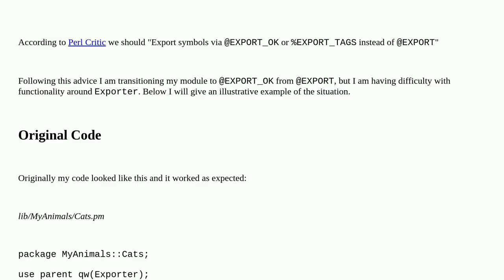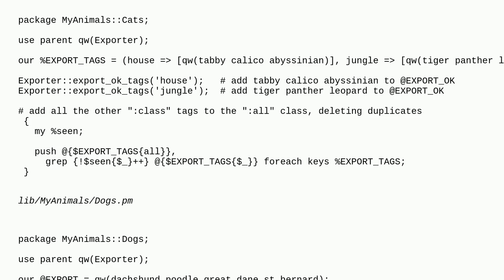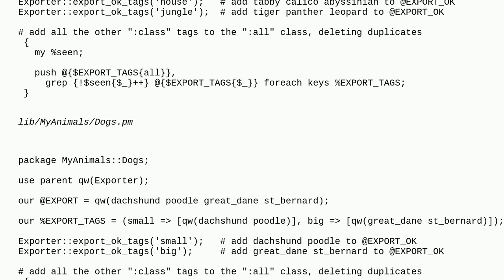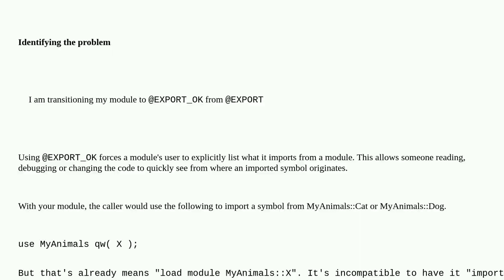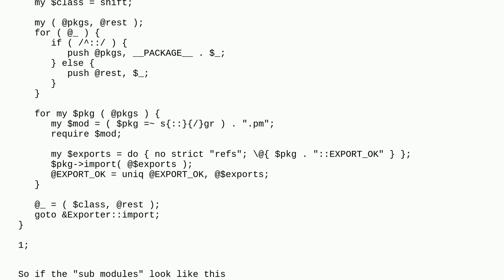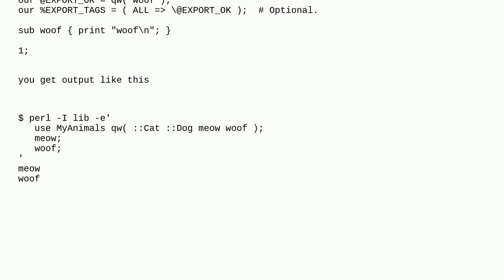Issue transitioning to EXPORT_OK from EXPORT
A special thanks goes out to the community

  perl exporter